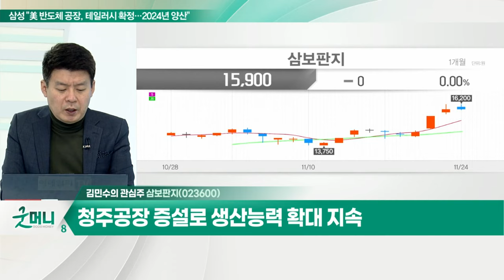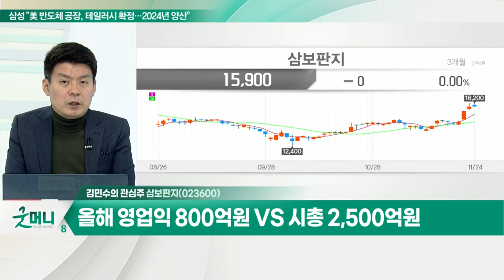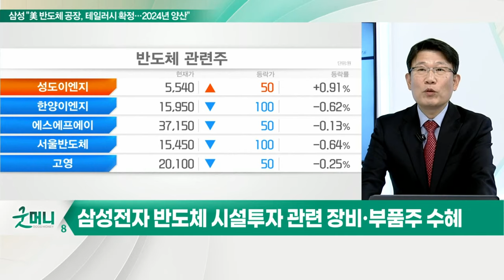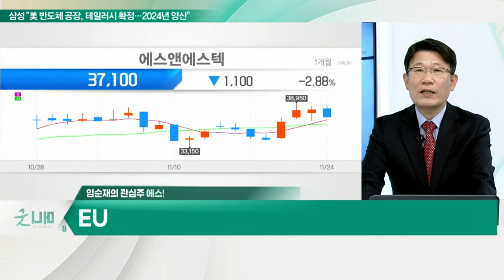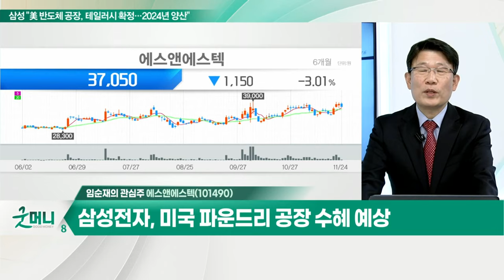삼보판지(023600)... 원지부터 판지까지 수직계열화 / 에스앤에스텍(101490)... 전방산업 실적 호조로 매출액 증가_개장 관심주 (20211124)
Q. '금판지'된 골판지… 관련주 상승세 지속?
- 폐지 가격 상승, 골판지 가격 인상 요인
- 중국 골판지 가격 강세

삼보판지(023600)
- 원지부터 판지까지 수직계열화
- 청주공장 증설로 생산능력 확대 지속
- 올해 영업익 800억 원 VS 시총 2,500억 원

Q. "조정 받을 만큼 받았다" 반도체株 전략은?
- 모건스탠리, 메모리 반도체 긍정 코멘트
- 삼성전자, 미국 내 파운드리 공장 신설 부지 확정
- 삼성전자 반도체 시설투자 관련 장비·부품주 수혜

- 반도체 및 디스플레이용 블랭크 마스크 제조
- 전방 산업 실적 호조로 매출액 증가
- EUV용 팰리클, ASML에 인증 절차 진행 중
- 삼성전자, 미국 파운드리 공장 수혜 예상